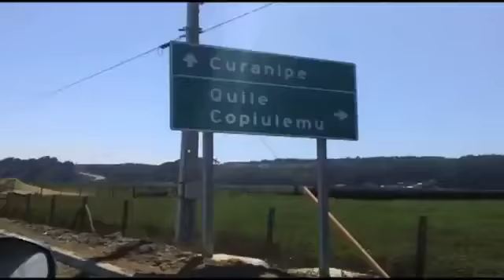FIAT SURF TRIP CHILE